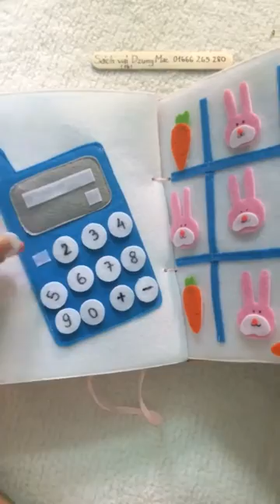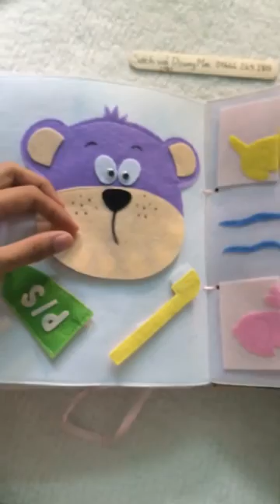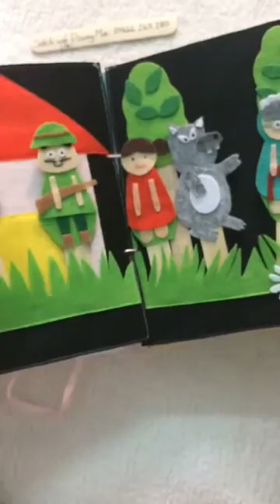Sách vải Dzung Mac - sách vải cho bé | Handmade by Dzung Mac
5 - how to make Carnation paper flower - cách làm hoa cẩm chướng bằng giấy gói bánh danisa
4 - How to make Orchids paper flowers – Cách làm hoa lan hồ điệp từ giấy nhún
2 - Quiet book / Sách vải - đồ chơi thông minh của bé Hoàng Lâm 3 tuổi | by Dzung Mac
3 - Đồ chơi thông minh cho bé 1 tuổi 2 tuổi - sách vải - quiet book | by Dzung Mac